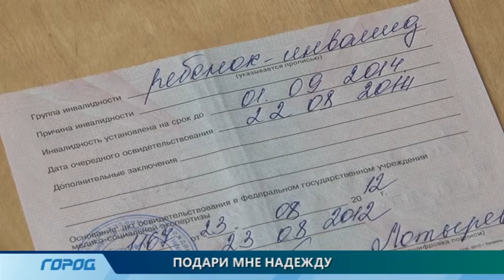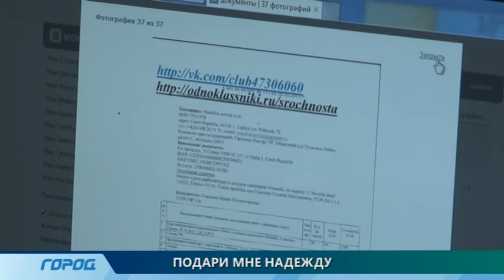Двухлетней нижегородке требуется помощь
Помощь неравнодушных людей требуется маленькой нижегородке Ульяне Стасенко, страдающей ДЦП. В два года девочка еще не умеет сидеть и ходить. Врачи говорят, что у Ульяны Стасенко есть шанс научиться ходить, но для восстановления ей нужна особая терапия.